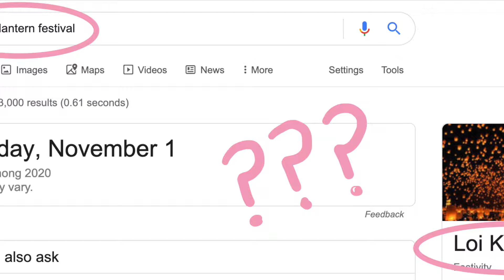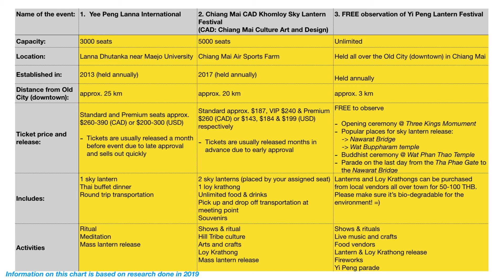10 TIPS FOR THAILAND LANTERN FESTIVAL | Yi Peng Lantern Festival in Chiang Mai Thailand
The Yi Peng Lantern Festival in Chiang Mai, Thailand was one of the most beautiful events we have ever been to - we were so fortunate to cross it off our travel bucket list! Looking back, there were a few mistakes we made and things we wish we knew before attending the Thailand lantern festival that could have helped make our experience a whole lot better. We want anyone going next year to learn from our mistakes and tips so they can fully enjoy this magical moment. Not being aware of these items could potentially ruin the fun and the entire experience of the event!

If you plan on adding the Yi Peng Lantern Festival (Yee Peng Lantern Festival) to your bucket list here are 10 tips you must know before going:

1. The symbolic meaning of Yi Peng
2. Yi Peng vs. Loy Krathong Festival
3. Book your flight and hotel early
4. Where to go for the Yi Peng Lantern Festival in Chiang Mai Thailand?
5. Which ticket did we buy and what did it include
6. Get ready for the crowds!
7. How to light a lantern
8. Is the Lantern Festival bad for the environment
9.
Watch the whole video for the entire list!

📷 GEAR
⤑ Camera: (CAD) // (US)
⤑ Lens: (CAD) // (US)
⤑ Tripod: (CAD) // (US)
⤑ Microphone: (CAD) // (US)

👫🏻 ABOUT US
⤑ Your dimsum loving Canadians capturing the every day beauty of different countries. As millennial asians, we risked leaving the ordinary at a chance to travel and experience the extraordinary. We packed our entire lives in a carry-on bag because we believe one trip, can change your life forever. Join us on this journey where we cook up everything from entertaining lifestyle vlogs to travel tips so that you can make the most out of your trip! LET'S GOOO!!